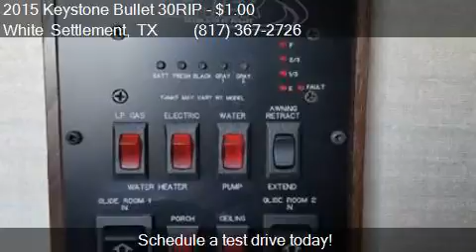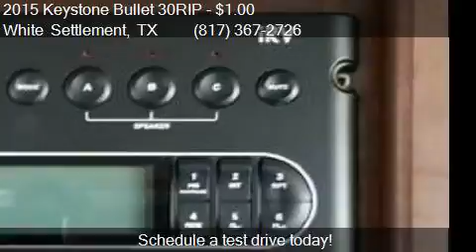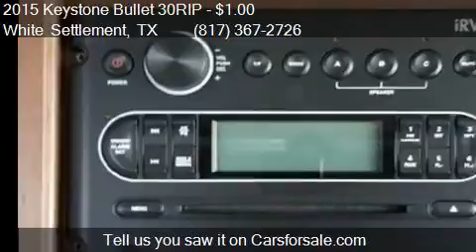2015 Keystone Bullet 30RIP for sale in White Settlement, TX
This 2015 Keystone Bullet 30RIP  is for sale in White Settlement, TX 76108 at Ultimate RV.

Engine:
Transmission:
Color: Other
Mileage: -1
Contact Ultimate RV 8200 West Freeway White Settlement, TX 76108 to test drive this 2015 Keystone Bullet 30RIP  today.